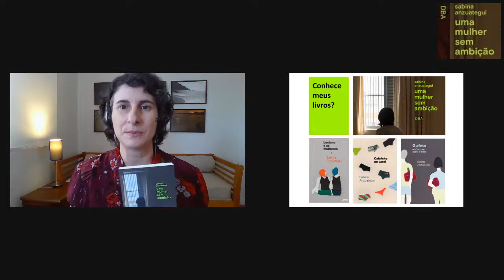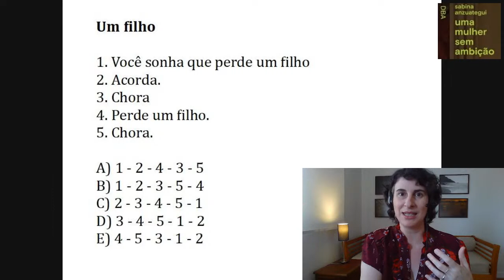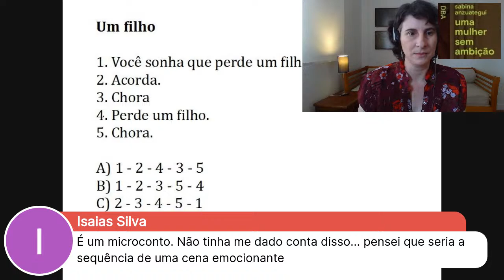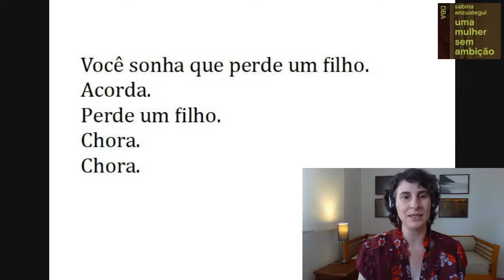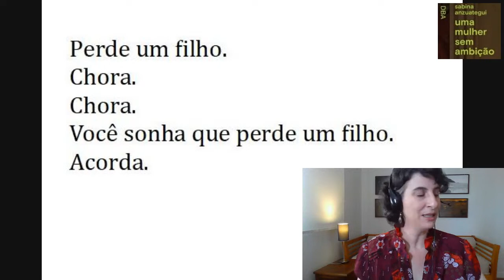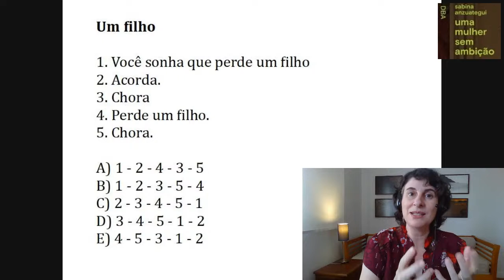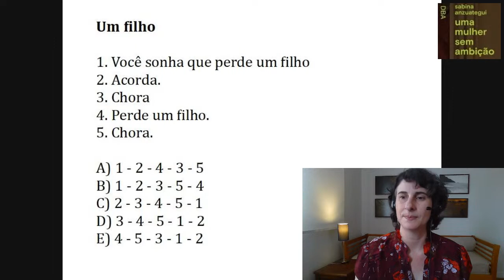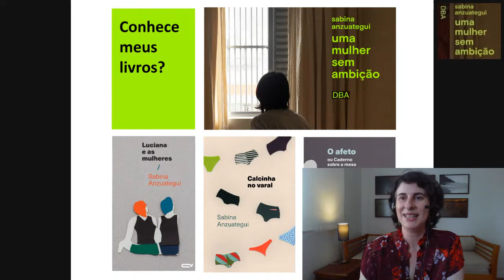Começo, Meio e Fim: Como narrar através das ações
Ideias sobre sobre composição narrativa, inspiradas pelo livro Múltipla Escolha, de Alejandro Zambra.